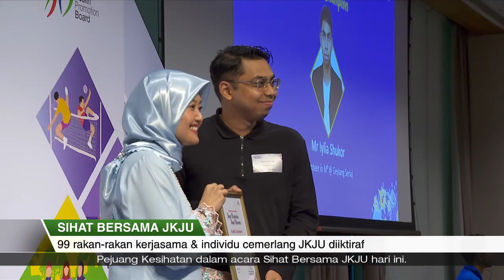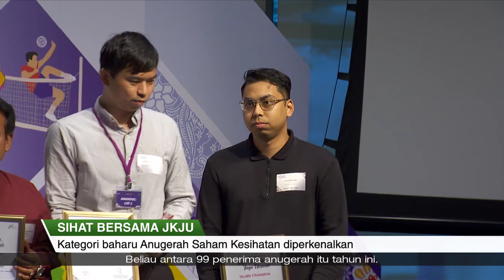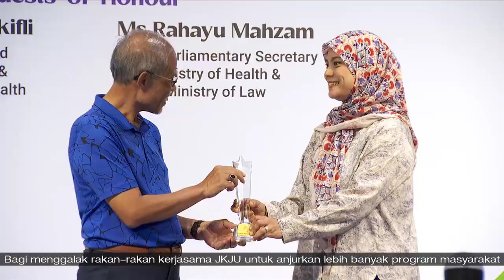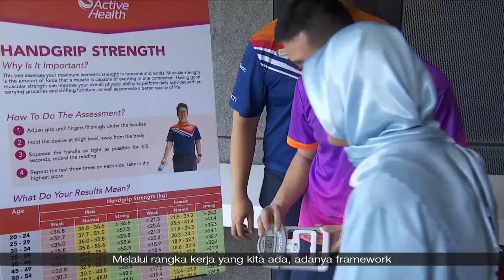Liputan Wartawan | Sihat bersama JKJU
Lebih banyak aktiviti boleh dijangkakan tahun ini bagi menggalak gaya hidup sihat dalam kalangan masyarakat Melayu.

Ini menerusi sesi perbincangan rakan kerja & pengiktirafan terbaru di Acara Sihat Bersama Jaga Kesihatan, Jaga Ummah (JKJU) 2024.

Dipanggil Anugerah Saham Kesihatan, ia bertujuan mendorong rakan-rakan kerjasama JKJU untuk anjurkan lebih banyak program menggalak kesihatan.